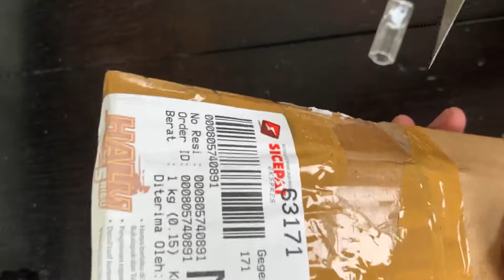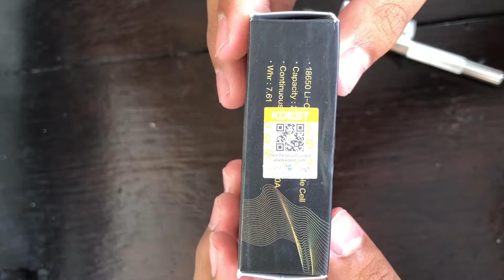Baterai Murah Power Joss - KDEST Battery (red) 18650 2600mAh Authentic | ASMR Unboxing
Link Pembelian